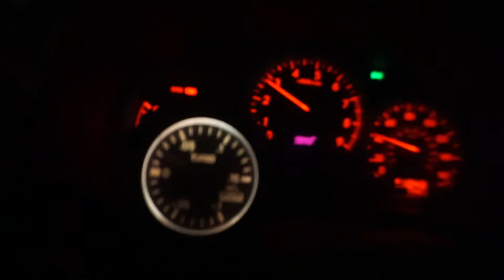light back and bicep workout | lower back pain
light weight back workout little pain in my lower back in the zone